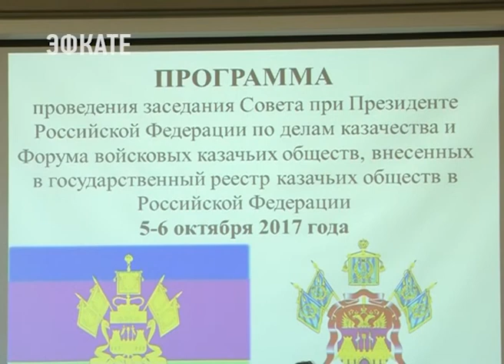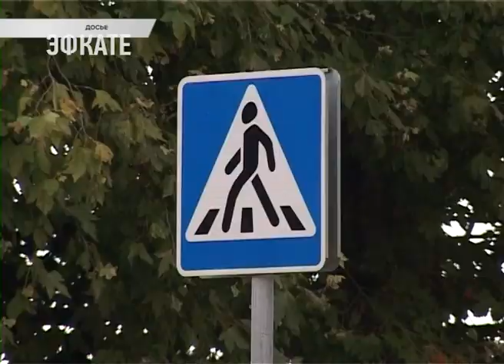В Сочи обсудили готовящийся федеральный закон «О российском казачестве». Новости Эфкате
Готовится Федеральный Закон о российском казачестве. Об этом стало известно на заседании Межведомственной комиссии, которое прошло сегодня в Сочи накануне Всероссийского Форума казаков.

Заседание Межведомственной комиссии по вопросам казачества станет итоговой подготовкой перед важным событием не только для Кубани, но и для всей страны: 5 октября в Краснодаре, в столице кубанского казачества пройдёт Всероссийский форум войсковых казачьих обществ. Только в Краснодарском крае насчитывается свыше 50 тысяч казаков. Приедут казаки со всех регионов России. Общее количество участников — свыше четырёхсот человек. С инициативой объединения всех казаков страны выступит вице-губернатор Краснодарского края и атаман кубанского казачьего войска Николай Долуда. Он также расскажет об идее создания Союза казачьей молодёжи Кубани. И вообще поделится опытом взаимодействия власти и казачьих обществ.

Но самое главное, что обсуждали сегодня на заседании межведомственной комиссии и ради чего соберутся казаки России — это проект Федерального Закона о российском казачестве. Он будет передан в Государственную Думу в конце этого года или весной будущего.

Сочи. Новости.
Телеканал Эфкате.